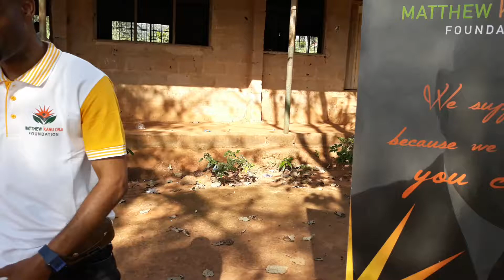Workshop Interviews 6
This is the pillar of the foundation. Before now the foundation runs the workshop in the individual schools 3-4 times in a term. Since the literacy club operates in 4 schools, for now, it means 12-16 times in a term.

The foundation has reviewed the financial and other logistics involved and decided to adopt another strategy of bringing the schools together in one centre, for now using the schools.

This will not only save cost but will also bring the schools together so that they begin to socialize and increase their self-confidence.

Moreover, the school will begin to sit up when they are given home works to do because they will not like to let their school down, ie it becomes competitive.